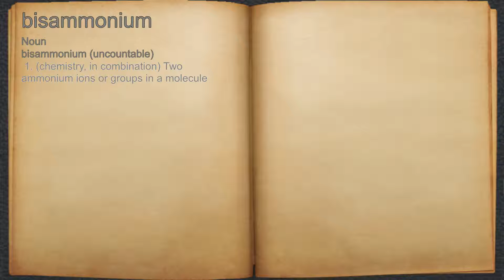What does bisammonium mean?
A spoken definition of bisammonium.

Intro Sound:
Typewriter - Tamskp